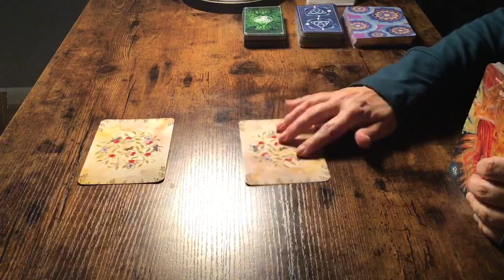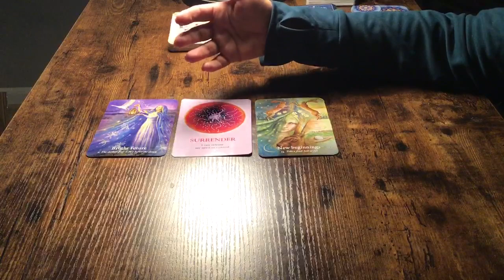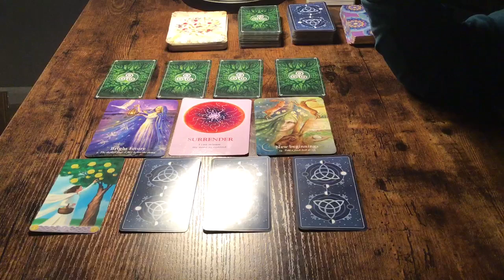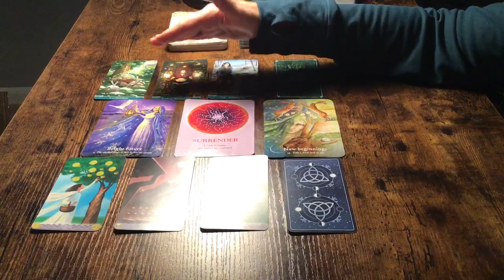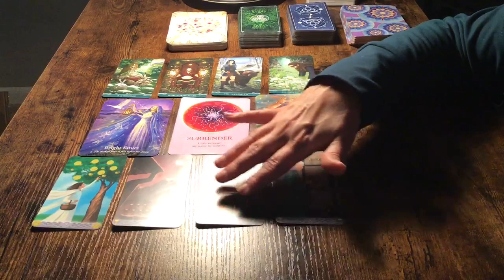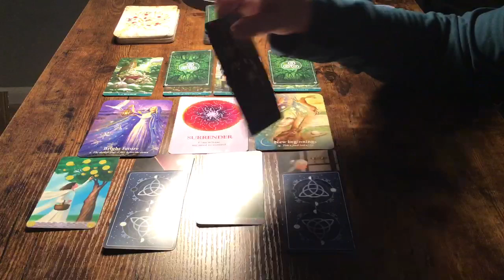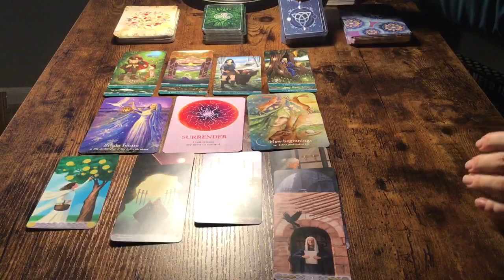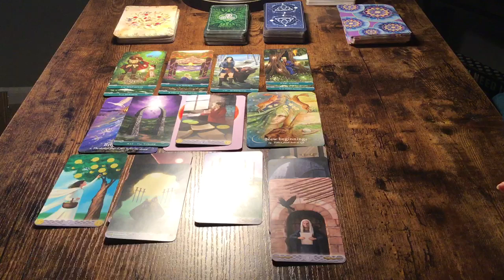LIBRA...FEB 24-MARCH 1..SOMEONE SEES AN OPPORTUNITY TO SHOW THEIR FEELINGS WITH YOU!